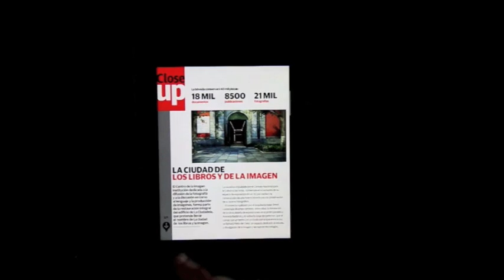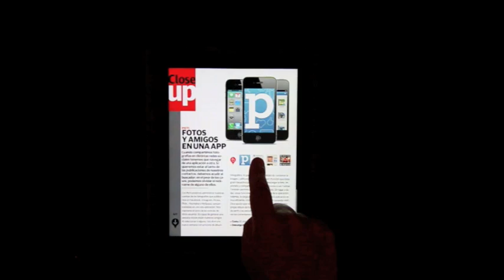MONDA MAG CLOSEUP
photo app